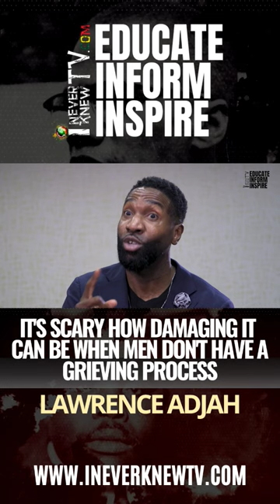men greif ineverknewtv